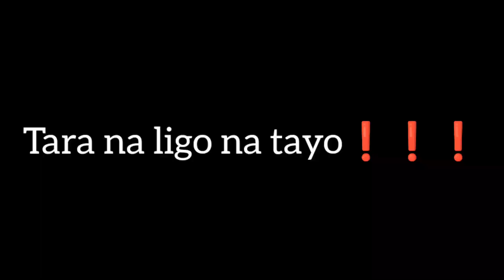SWIMMING POOL/BAGONG BUKAS SA UPI MAGUINDANAO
New swimming pool/in Upi Maguindanao del Norte dinagsa Ng mga tao